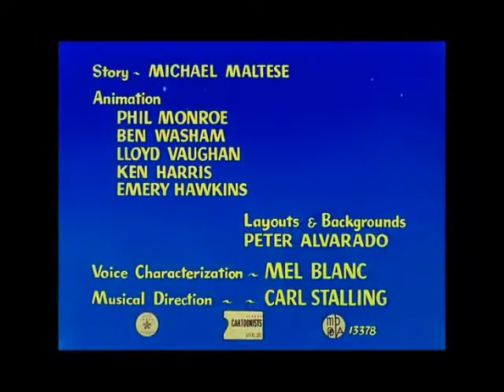Looney Tunes - Bugs, el dadivoso | 1950 | Español Latino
- 8 Ball Bunny ( 1950 )